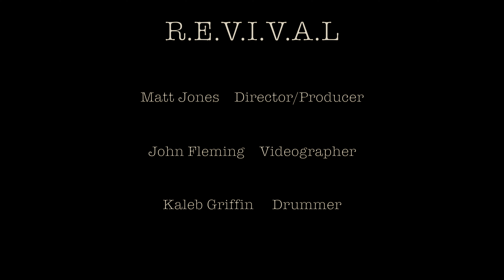R.E.V.I.V.A.L (Official Video)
Directed/Produced: Matt Jones
Videographer: John Fleming
Drummer: Kaleb Griffen
T-Shirt Designer: Jennifer Gonzalez (New Wave Creationz)